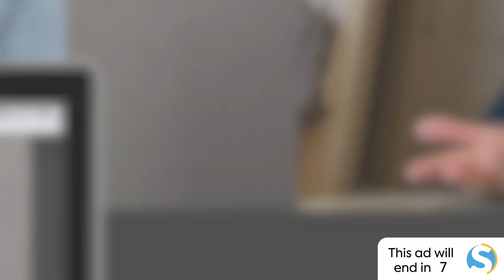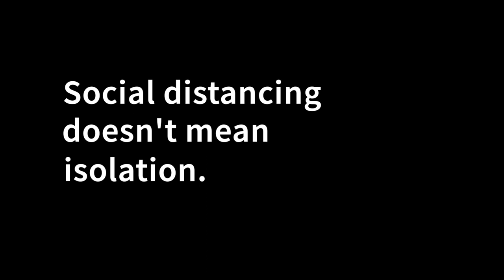DeafNation LIVE: Meeting @signedwithheart's Ashley Clark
Ashley teaches the basics of sign language on Instagram: @signedwithheart. Ashley is passionate about helping improve communications between hearing and Deaf people. She is also passionate about reaching out to hearing parents of Deaf children and encouraging them to learn sign language to communicate with their deaf child. We invite you to join us to chat about her work with Signed With Heart! (captioned)